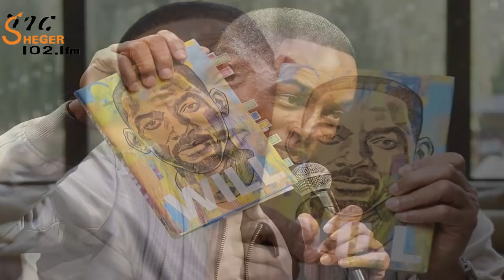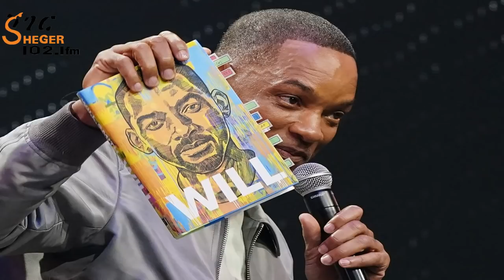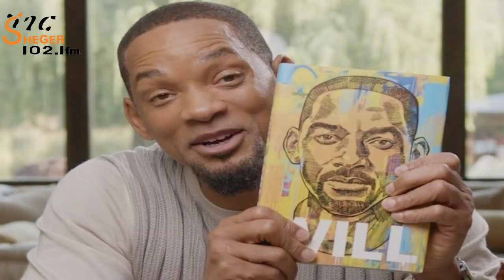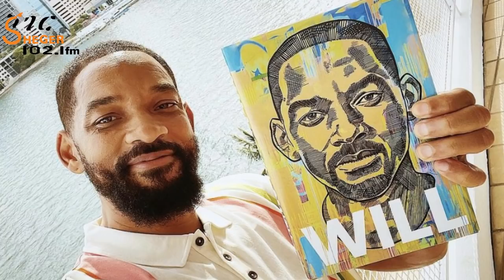ሸገር ሼልፍ Sheger Shelf - ዊል ስሚዝ - ዊል Will by Will Smith ትረካ - በቴዎድሮስ ወርቁ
ትርጉም - ዮሴፍ ዳርዮስ